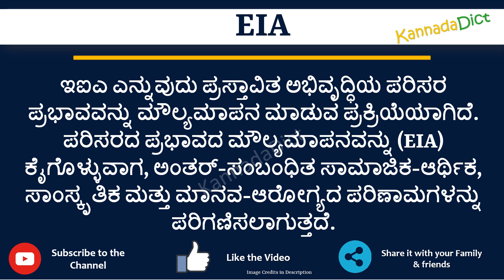EIA full form in Kannada | EIA ಪೂರ್ಣ ರೂಪ ಕನ್ನಡದಲ್ಲಿ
In this video you will learn the complete form of EIA in Kannada.
Learn the complete form of EIA in just one minute.